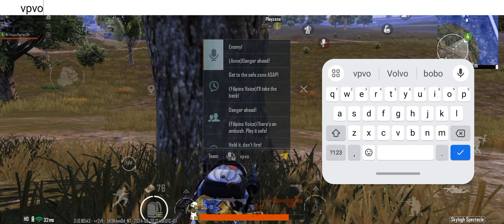My Teammate just hit me with a Car